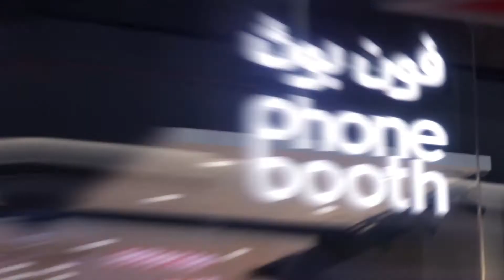Unboxing Romoss Portable Powerbanks Charging Station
The Ultimate Always-Ready Charger Station with High Capacity, Portable Power Banks for People on the Go. Anytime.

We have all encountered situations at home, at the office, or on the go where the dreaded low-battery icon greets us. If you don’t have the proper cable or a backup battery available, you may find yourself out of power or forced to connect your valuable smartphone to a crowded, overloaded and unsafe power source. Romoss solves these problems for everyone including family, friends, colleagues and businesses by providing the ultimate in backup power and charging versatility.